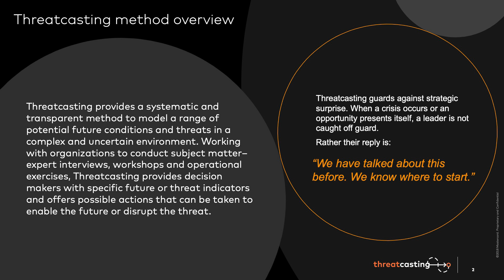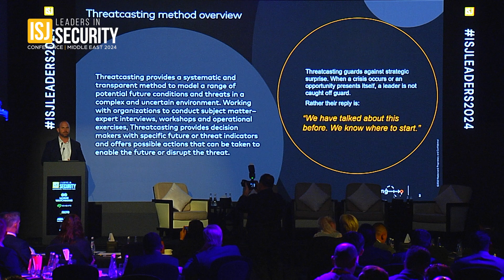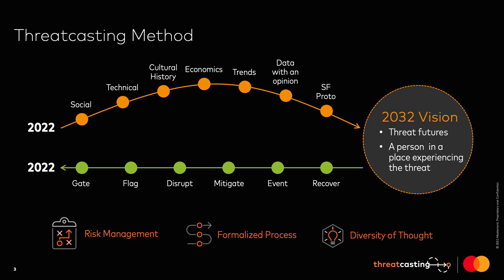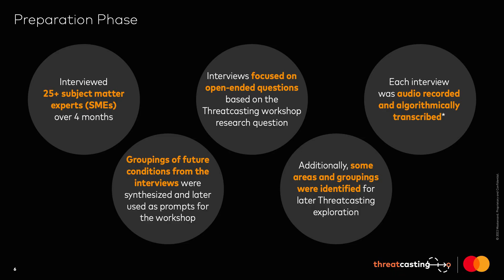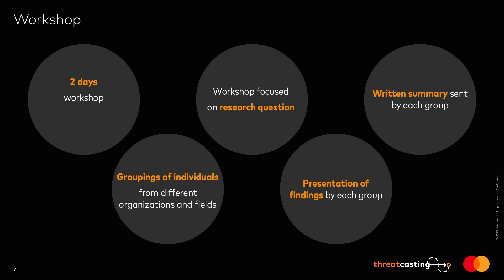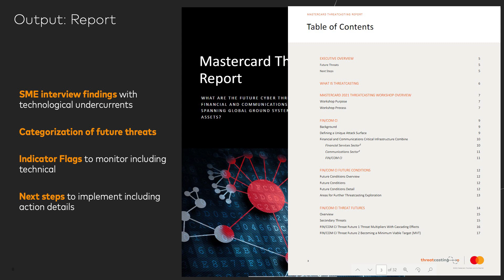ISJ Leaders in Security Conference 2024 - Presentation: What is Threatcasting?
Mike Latza, Regional Chief Security Officer, EEMEA, Mastercard explains that Threatcasting provides a systematic and transparent method to model a range of potential future conditions and threats in a complex and uncertain environment.